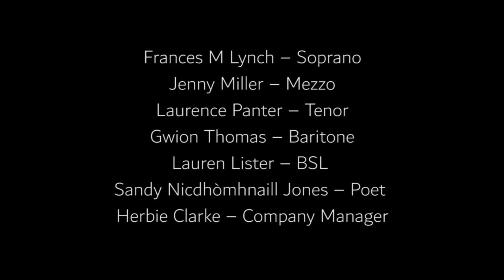"Working From Home" - Stroud Green Festival 2021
This is a short film of extracts of the music from the only live, in-person, performance undertaken by electric voice theatre during the continuing pandemic in 2021.

“Working from Home” was a semi-staged BSL Interpreted concert, performed by an electric voice theatre acapella quartet at Stroud Green Festival on Friday September 3rd 2021. The event was staged outdoors at Holy Trinity Church, Stroud Green, London.

The music included delightful folk song settings by IMOGEN HOLST; tall tales of foreign travel by MARY MAXWELL CAMPBELL (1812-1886); stirring anthems from ETHEL SMYTH (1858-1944) and ELIZA FLOWER (1803–1846); the poetry of C16th natural philosopher MARGARET CAVENDISH and C21st Scottish Gaelic Bard, SANDY NICDHÒMHNAILL JONES; Children’s Rounds by NICOLA LEFANU; a curious carcinological limerick, and a potpourri of musical fun, frolics and heartache by local composer FRANCES M LYNCH.

Featured scientists include: Florence Nightingale, statistician and nurse; Gulielma Lister, mycologist; Dr Isabella Gordon, marine biologist; Mary Anning, palaeontologist; Margaret Cavendish, natural philosopher

Working from Home is part of the Voices for the Future Project by Frances M Lynch, supported by the Marchus Trust and using public funding by the National Lottery through Arts Council England.